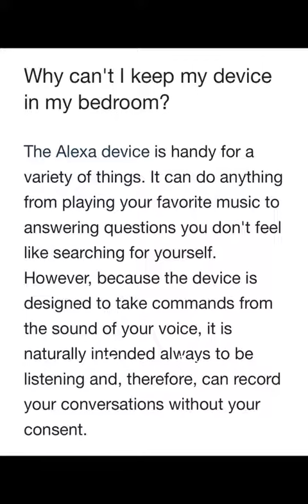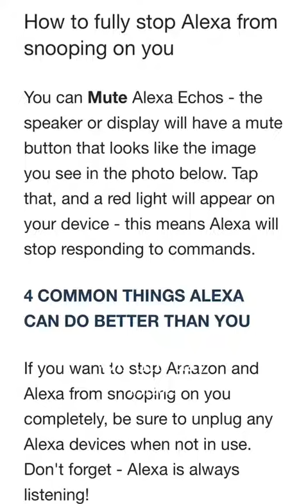Alexa could be recording without you knowing it . ￼